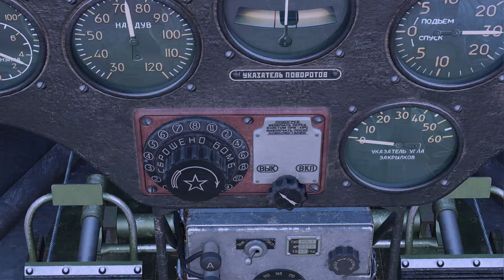Merry Christmas and Happy New Year 2024 DCS!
Santa is doing his not easy job.